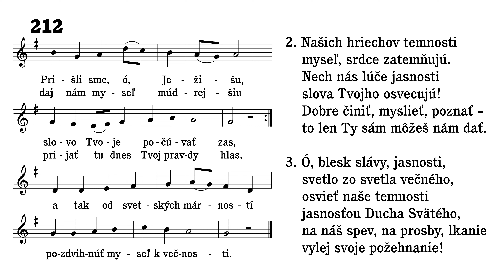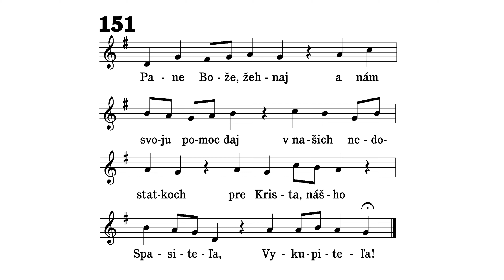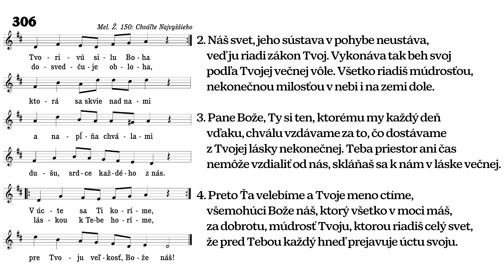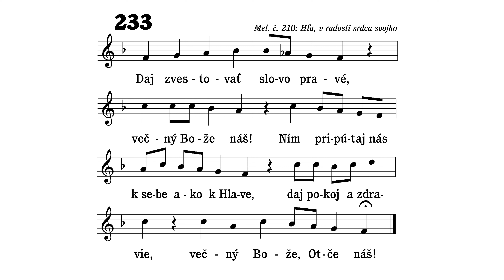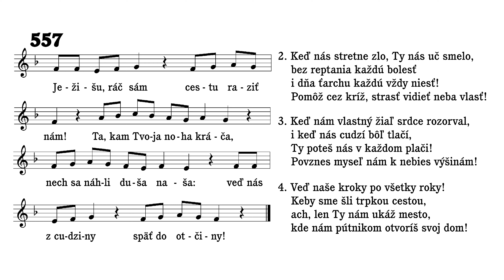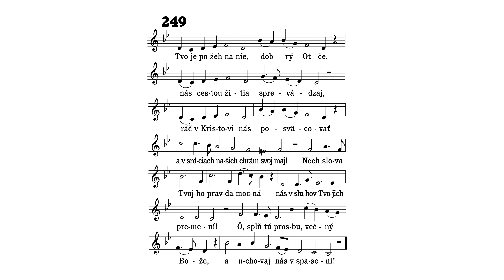Služby Božie (18. jún 2023)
Dnes sme sa zamysleli na podobenstvom o štvorakej pôde:
"Ajhľa, rozsievač vyšiel rozsievať. 4 A keď rozsieval, niektoré zrná padli kraj cesty, i prileteli vtáci a pozobali ich. 5 Iné padli na skalnatú pôdu, kde nemali mnoho zeme, rýchlo vzišli, pretože nemali hlbokej zeme. 6 Ale keď vyšlo slnko, spálilo ich; a keďže nemali koreňa, uschli. 7 Iné zase padli do tŕnia, tŕnie vyrástlo a udusilo ich. 8 A iné padli do dobrej zeme a vydali úrodu: jedno stonásobnú, iné šesťdesiatnásobnú, iné tridsaťnásobnú. 9 Kto má uši, nech počuje!" (Mt 13, 3 – 9)

0:00 212 Prišli sme, ó, Ježišu
3:46 151 Pane Bože, žehnaj
5:08 Lekcia – čítanie od stola Pánovho
6:57 306 Tvorivú silu Boha dosvedčuje obloha
12:31 Modlitba – pred kázňou
13:57 233 Daj zvestovať slovo pravé
15:09 Kázeň
49:01 Modlitba – po kázni
51:22 557 Ježišu, ráč sám cestu raziť nám
55:04 249 Tvoje požehnanie, dobrý Otče